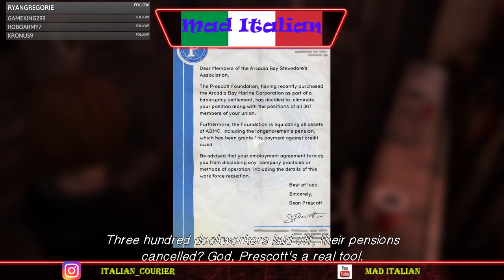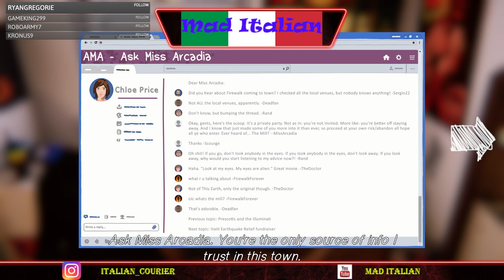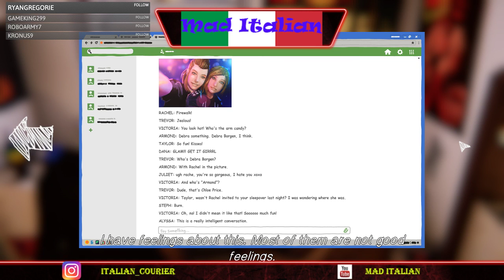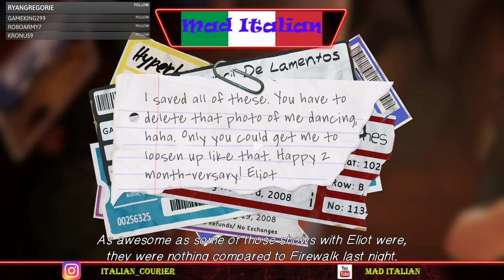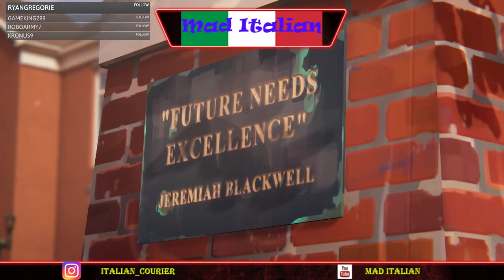Life is Strange: before the storm EP 1 full stream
Special thanks to my friend Saxon for buying me this game -- Watch live